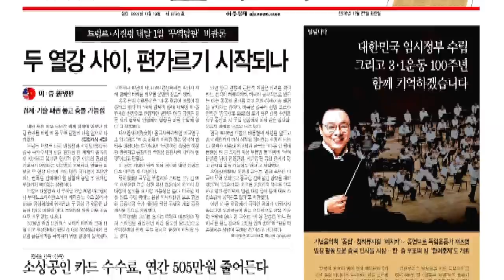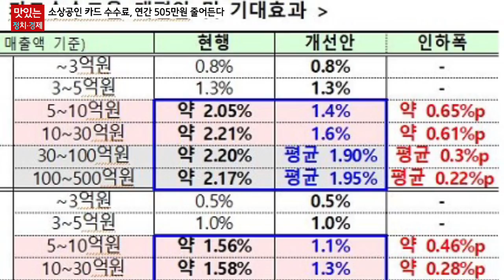트위터 “혜경궁김씨 밝히지 않는 대신?”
[이 시각 주요뉴스]
1) 트위터 “‘혜경궁 김씨’ 밝히지 않는 대신?”
2) 인사이트가 착륙 성공한 화성, 제2의 지구?
3) 오늘, 중국 ‘모래폭풍’ 한국 온다

[맛있는 정치·경제]
1) 소상고인 카드 수수료, 연간 505만원 줄어든다
2) 소상공인 ‘환영’·카드업계 ‘반발 ’·소비자 ‘불똥’
3) ‘카드 수수료 최종 개편안’ 관련 정부 입장?

기획·편집: 오소은 아나운서
진행: 오소은 아나운서·정치경제부 김태균 부장
촬영: 송다정AD